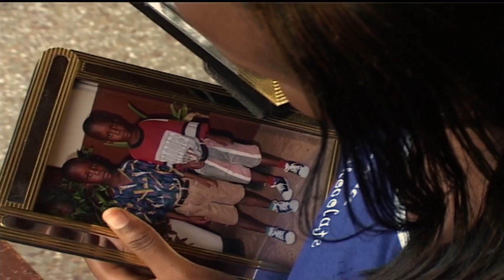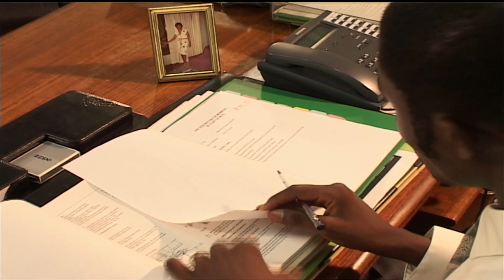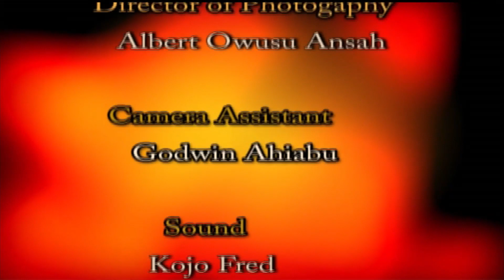ALL THAT GLITTERS | Season 3 Episode 12 | Full African Series in English | TidPix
When Papa Joes’ rich boss and friend Tom and his wife die, he is made trustee of all their fortune awaiting their sons Peter completion of university. Peter however secretly married Angela, who claims to be pregnant with his twins and who is after his money. When the real father of the unborn twins shows up, true love! Betrayal! Loyalty! Evil and suspense are all in.

ALL THAT GLITTERS- SEASON 3
By: George Bosompim
Year: 2005
Country: Ghana
Length: 20min each episode
With: E -Gameli Trodzor; Richard Danklu;-Sandra Aguair;  Adjetey Annag; Pricilla Essien; Martha Ankomah.

- full Drama Series from Ghana